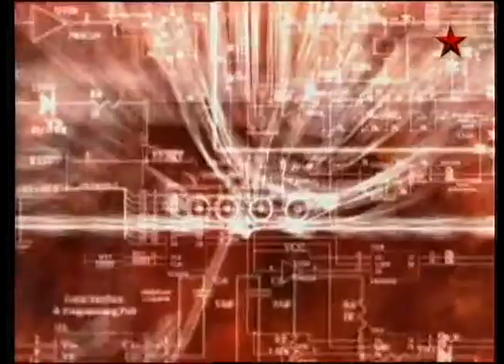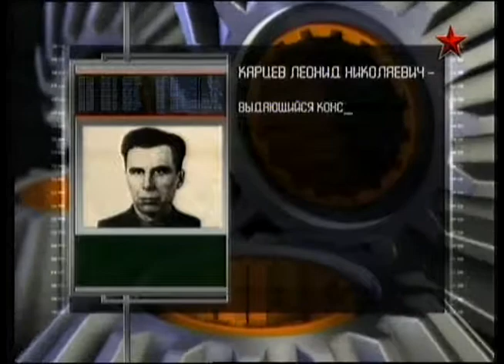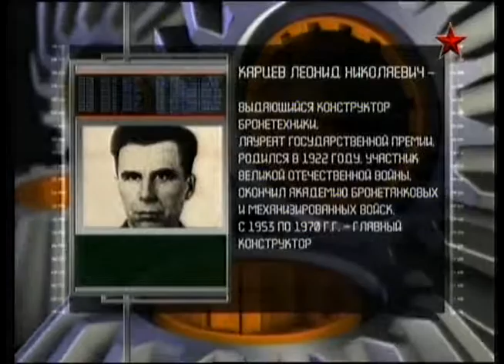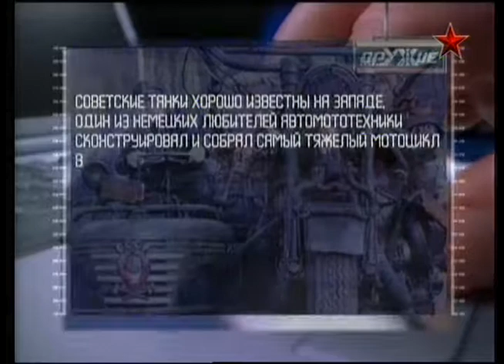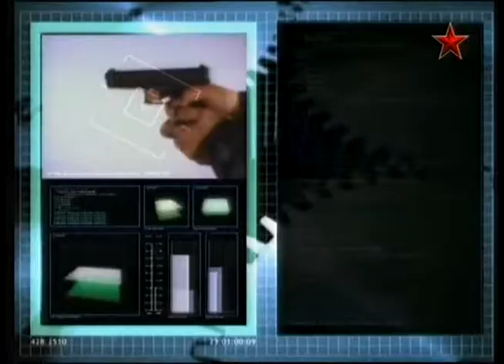152 Оружие 20 века Т -55